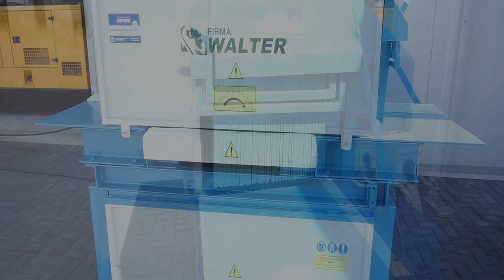Wielopiła wałowa WALTER***MAR - MASZ Maszyny